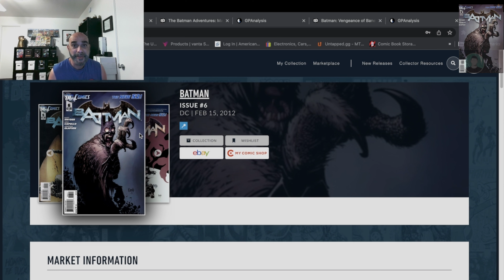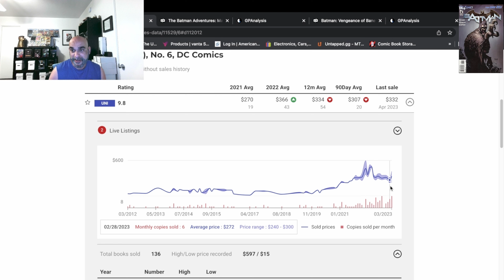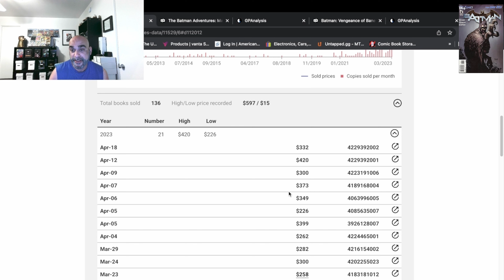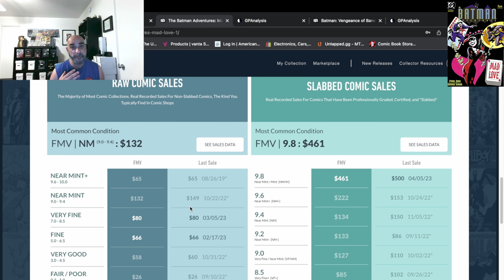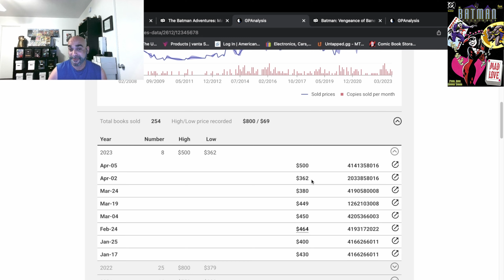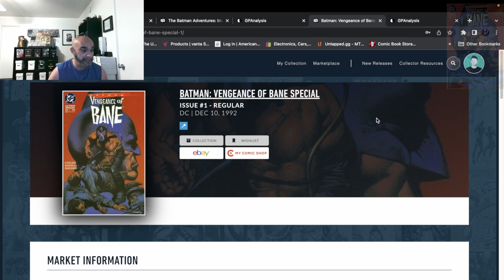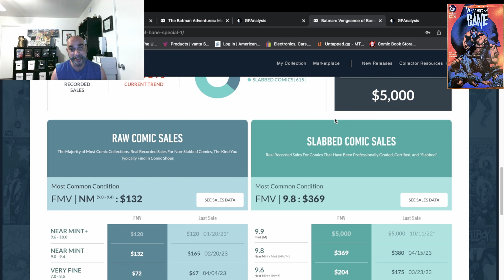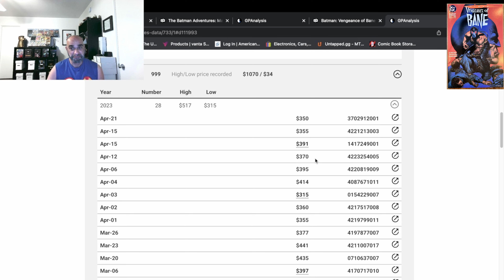Rooter's Specs of the week of 4/23/2023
My thoughts of this weeks hottest selling comics